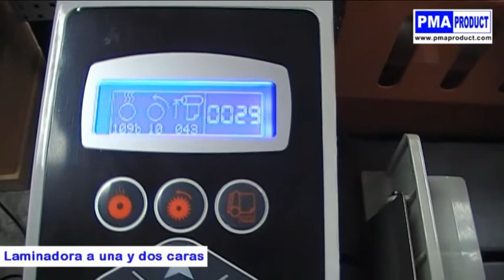✅ Laminadora de papel PROFESIONAL Champion 350 BWC SCE con separador de pliego automático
Si desea conocer el precio e información técnica detallada del producto, visítenos en nuestra web 🌐

Laminadora a una y dos caras con calandra superior metálica, rompedor de fibra y separador de pliego automático. Ancho máximo de laminado 350 mm, incorpora sensor de entrada de documento, rebobinador y sistema precorte.